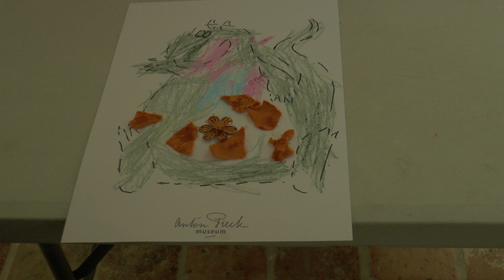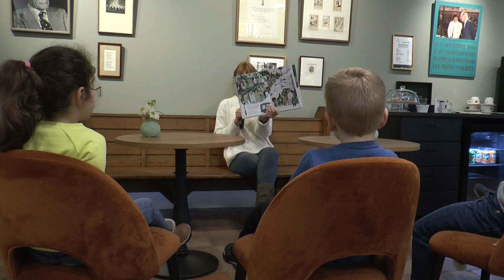Sinterklaas in Hattem (3)